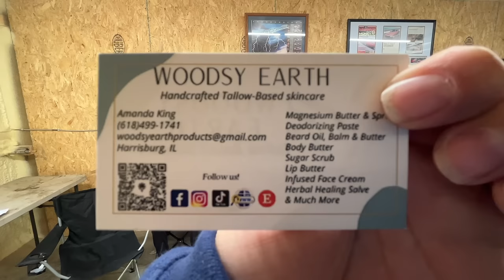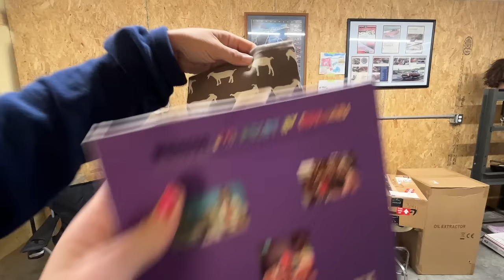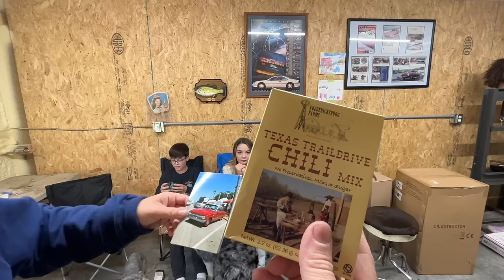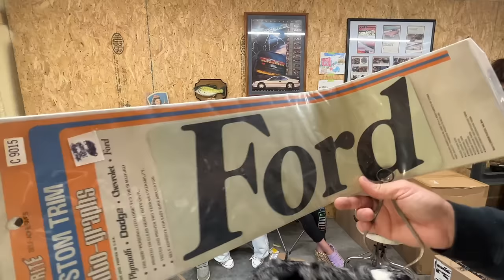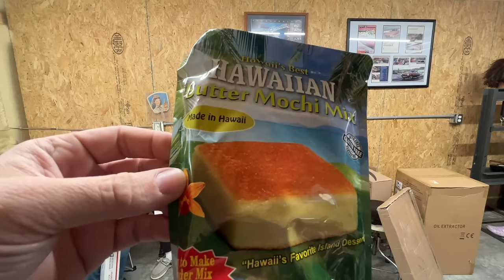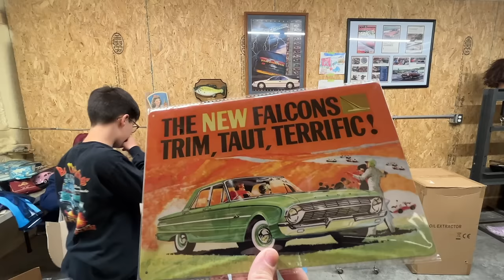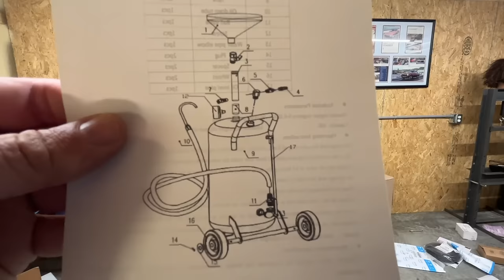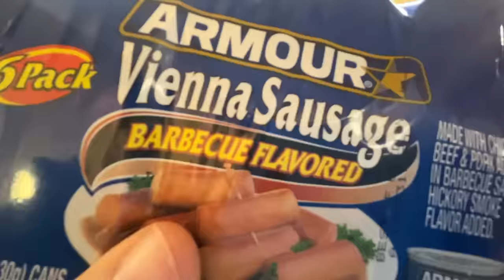You Won't Believe What Squeezy Got!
We are back with another Fan Mail episode. This month we un-box packages from Finland, Australia, and even Hawaii! Mom and Squeeze were even brought to tears by what was sent to Squeeze. Let's get to opening some boxes!

Link to Heating pads
Caylee’s Creations LLC